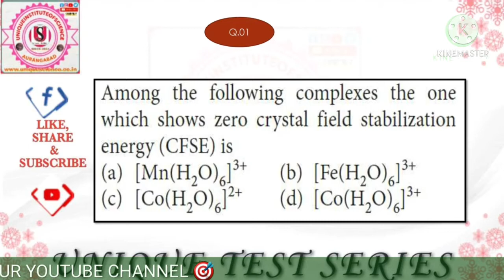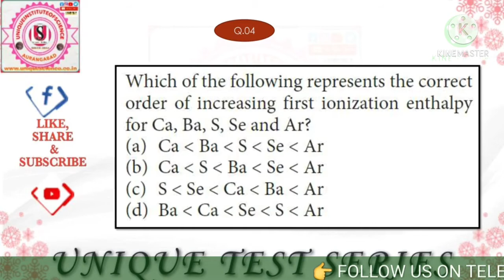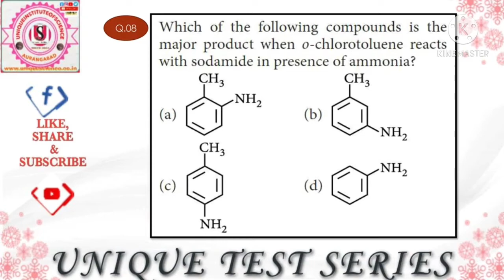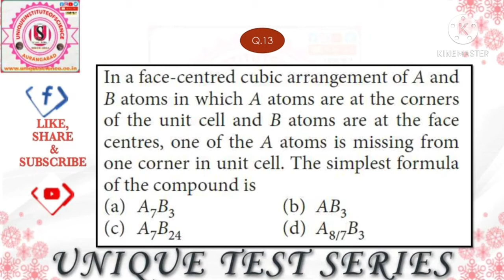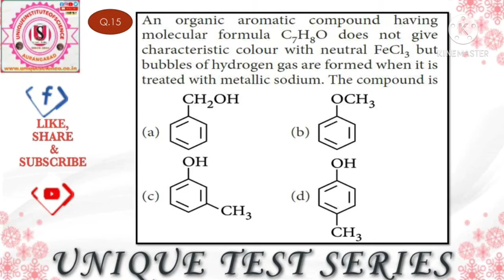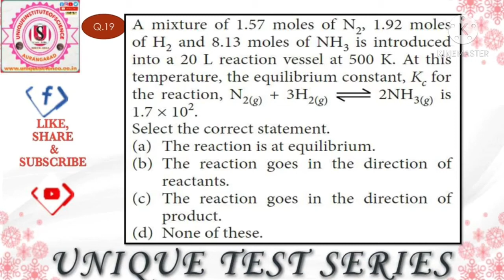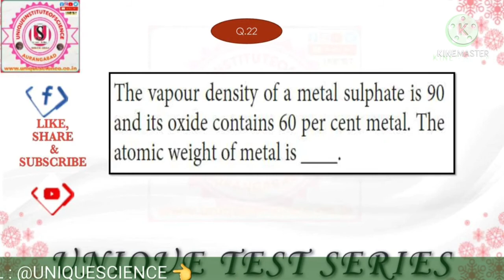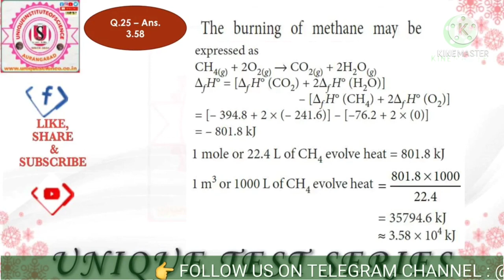CHEMISTRY MOST EXPECTED QUESTIONS FOR JEE MAIN|JEE MAIN VERY IMP MCQ| CHEMISTRY JEE MAIN MODEL PAPER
UNDER THE UNIQUE TEST SERIES START NEET | JEE | MHT-CET-2021/22. CHEMISTRY PREVIOUS EXAM IMP MCQs WITH SOLUTION SOLVE THE IMPORTANT QUESTION ACCORDING TO NEET | JEE |MHT-CET-2021/22. IT IS HELPFUL TO ALL STUDENTS THOSE PREPARE NEET/ AIPMT/ MHT-CET EXAMINATION. IT IS MHT-CET-2021/22 CHEMISTRY IMP MCQs. NEET || JEE ||AIPMT || MHT-CET IMP MCQs CHEMISTRY .IT IS HELPFUL TO QUICK REVISION ACCORDING TO EXAMINATIONS IMPORTANT QUESTIONS COVERED WITH EXPLANATIONS

# CHEMISTRY JEE MAIN IMP MCQs
# CHEMISTRY JEE MAIN MODEL PAPER WITH SOLUTIONS
# JEE MAIN CHEMISTRY VERY IMP MCQs
# CHEMISTRY MOST EXPECTED QUESTIONS IN JEE MAIN EXAM
# CHEMISTRY PREVIOUS EXAM IMP MCQs
# SUPER 25 IMP MCQS CHEMISTRY
 # TOP 25 MOST EXPECTED MCQs CHEMISTRY
# TOP 25 EXPECTED QUESTION IN NEET-2021
# TOP 25 EXPECTED QUESTION IN JEE-2021
# TOP 25  EXPECTED QUESTION IN MHTCET-2021
# CHEMISTRY MODEL PAPER WITH SOLUTION IN WHOLE SYLLABUS
# MHT-CET CHEMISTRY MODEL PAPER WITH SOLUTION
# CRASH COURSE OF CHEMISTRY
# CHEMISTRY REVISION
# IMP MCQ CHEMISTRY
# VERY IMP MCQ CHEMISTRY
 # CHEMISTRY CRASH COURSE
# CHEMISTRY QUESTION BANK WITH SOLUTION
# NEET CHEMISTRY
# JEE CHEMISTRY
 # MHT-CET CHEMISTRY
 # BASIC CHEMISTRY
# HOW TO LEARN CHEMISTRY